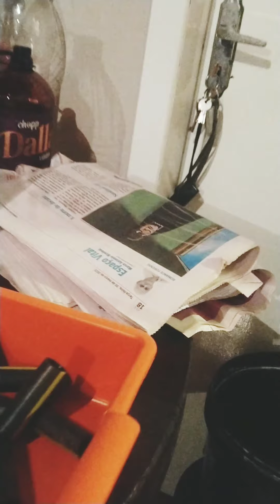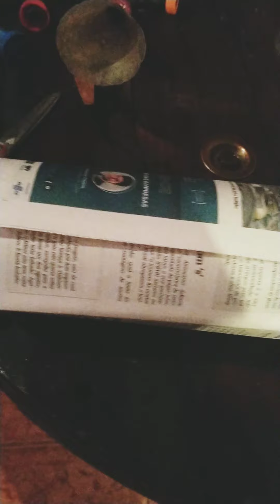Hora de montar minhas ISCAS para a temporada de CAPTURAS 2021/22